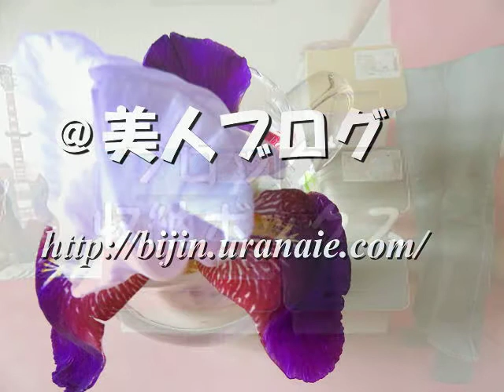収納ボックス『フロック』使えるわ～しかもリーズナブルやわ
収納ボックス『フロック』３種類の動画です。前開きで誰でも使いやすい、しかも家中どこでも超使えるフロック、日本製ってとこも最高です。ヘンな臭いもしません。しかも軽いので持ち運びもラク。そんなフロックの詳しい詳細はこちらの＠美人ブログの記事をのぞいてやって下さい。